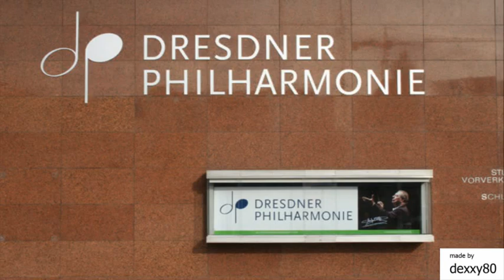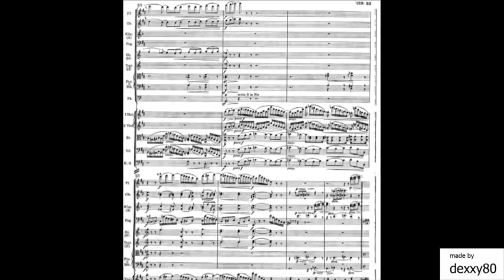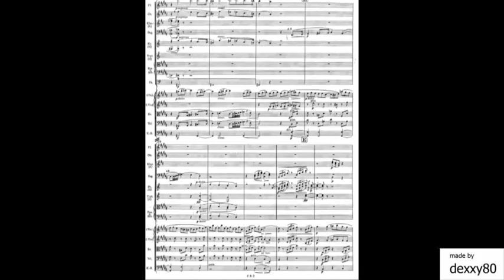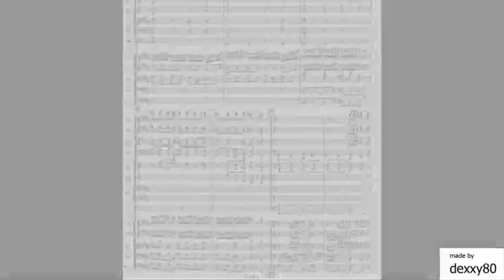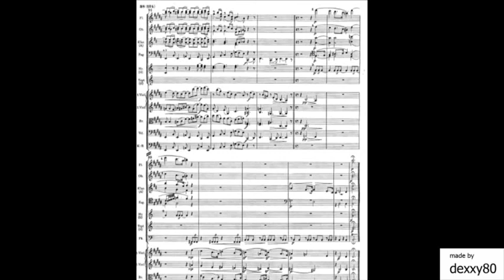Brahms - Symphony No. 2 in D major, Op. 73 (Pavle Medakovic)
Brahms - Symphony No. 2 in D major, Op. 73
II movement
Pavle Medakovic, conductor
Dresden Philharmonic Orchestra
live, 1987